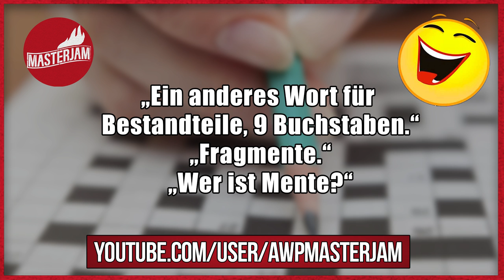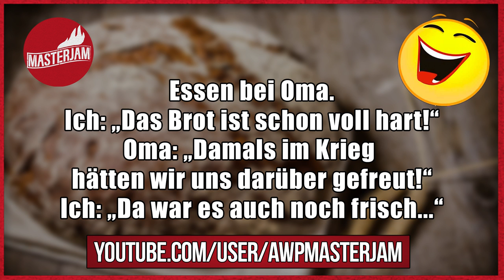Lustige Witze | Folge 77 (mit schwarzem Humor)